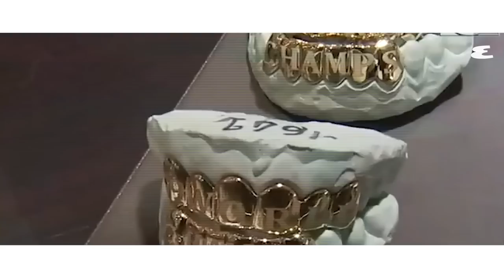Paul Wall's Insane Grillz Collection | Curated | Esquire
Rapper Paul Wall is known for his insane grillz. On today's episode of Curated, he breaks down his favorites from his collection of over 100 grillz– pulling inspiration from artists like Nelly, Pharrell and Rico Nasty.